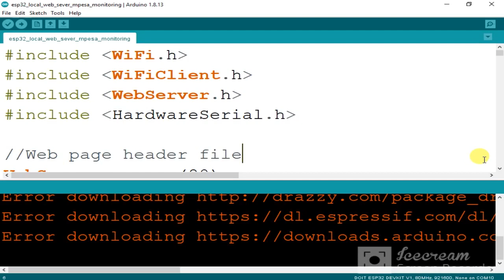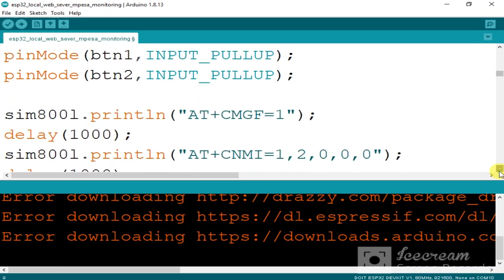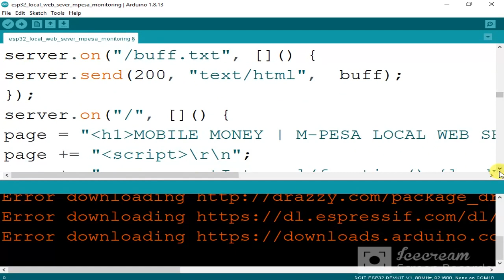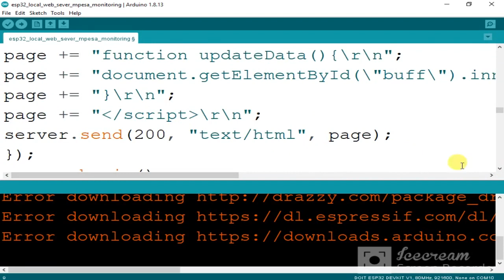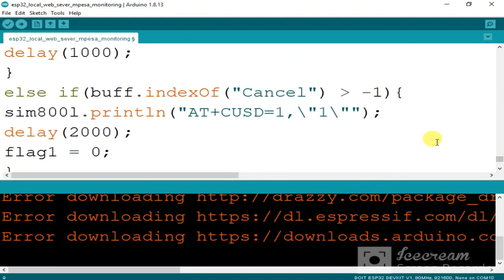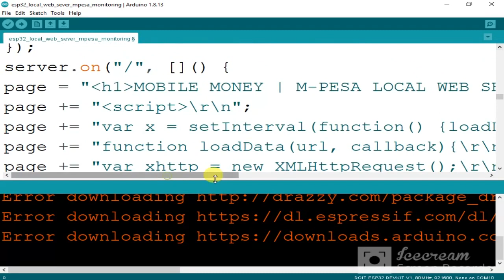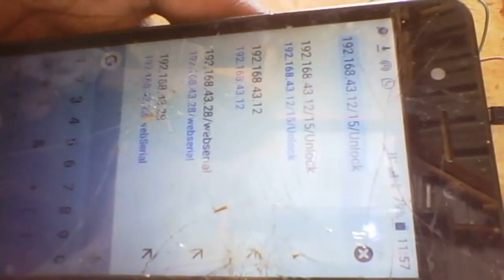esp32 mobile money | mpesa local web server monitoring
#1#esp32 wifi module

#2#sim800l gsm

#3#pushbutton  x 2